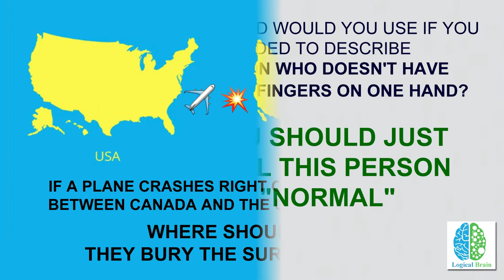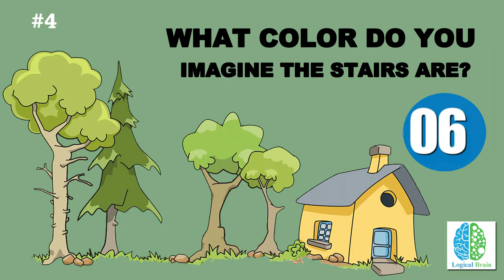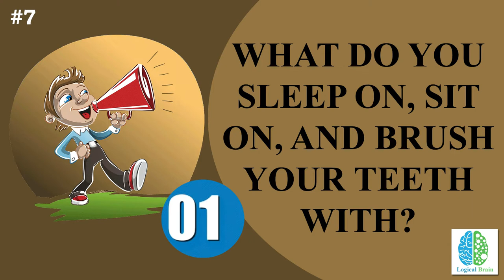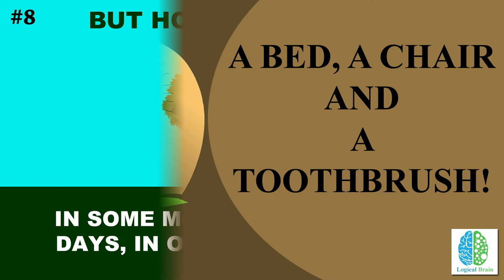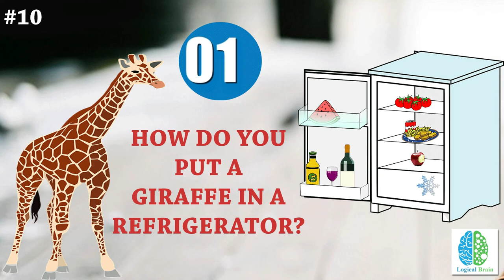Common Sense Riddle Test - 90% fail, Try it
Some say common sense is more important than intellectual knowledge.

Common Sense is output of the continuous practice of Critical thinking and Real life experiences. Here in this video you will be asked 10 questions.